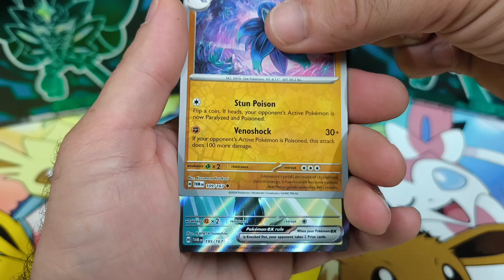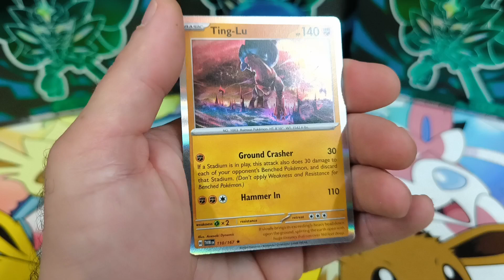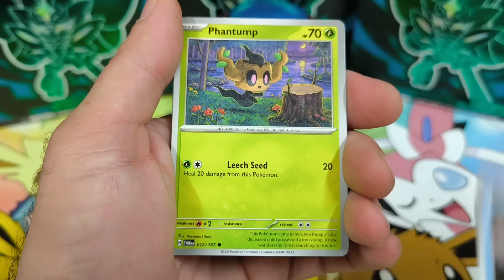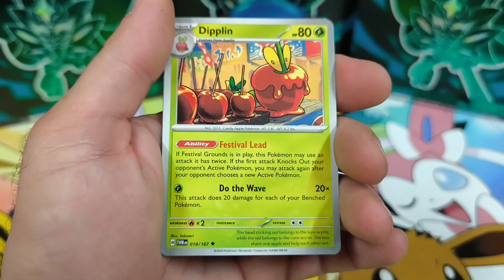Pokemon Twilight Masquerade openings 🥰pokemon